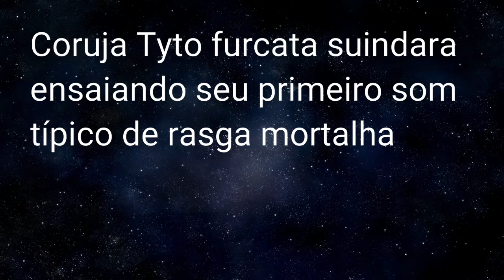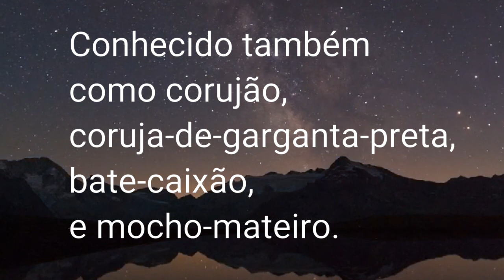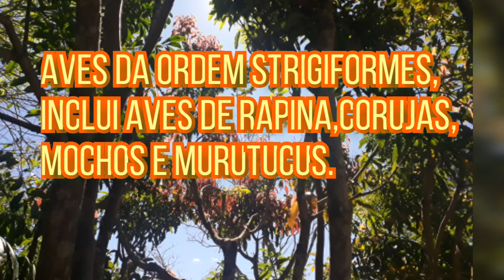6 Corujas e seus chirriar...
Som de coruja chirriar, piar,Voz / Ruído / Som onomatopéico.
As corujas pertencem à Ordem Strigiformes, e estão divididas em duas famílias: Strigidae e Tytonidae. São extremamente atentas ao ambiente, têm grande capacidade de girar o pescoço e voar silenciosamente devido suas penas  especiais muito macias e numerosas que compõem suas asas.

Coruja-das-torres/
Coruja-das-torres, Tyto furcata, ou Tyto alba, é uma espécie que pertence a família dos titonídeos, também conhecida pelos nomes de coruja-da-igreja, coruja-católica, rasga-mortalha e suindara.

Corujinha-do-mato/
Megascops choliba, popularmente conhecida como corujinha-do-mato, é uma espécie de ave da família Strigidae. Pode ser encontrada nos seguintes países: Argentina, Bolívia, Brasil, Colômbia, Costa Rica, Equador, Guiana Francesa, Guiana, Panamá, Paraguai, Peru, Suriname, Trinidad e Tobago, Uruguai e Venezuela.

Jacurutu/
O corujão-da-virgínia ou corujão-orelhudo é uma espécie de ave estrigiforme pertencente à família Strigidae. Também é conhecido pelos nomes de mocho-orelhudo ou jucurutu.

Murucututu ou Murucutu é uma espécie de ave estrigiforme pertencente à família Strigidae. É a maior coruja tropical e umas das maiores do Brasil. Apesar do seu tamanho, a espécie murucututu caça animais relativamente menores, como pequenos roedores, artrópodes e mamíferos.

A coruja-listrada/ é uma espécie de ave estrigiforme pertencente à família Strigidae.Quase ameaçada.

As corujas cavam com os pés e os bicos, alargando e aprofundando horizontalmente o buraco inicial. Geralmente o ninho tem entre 30 e 60 centímetros de largura e chegam a medir até 3 metros de comprimento. Por fim, o fundo do ninho é coberto com capim seco.